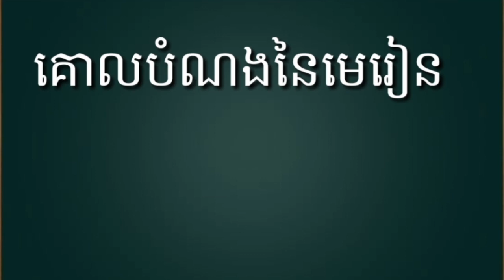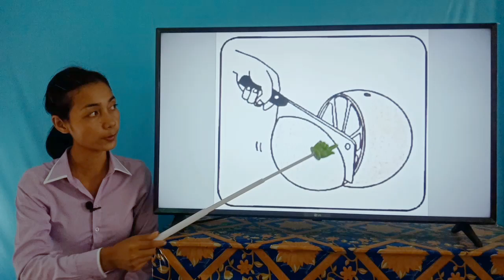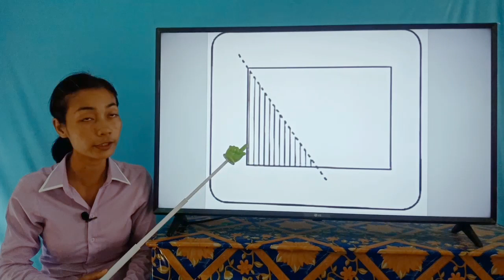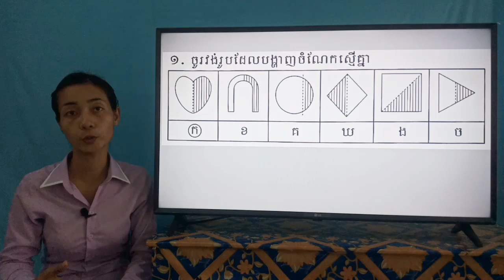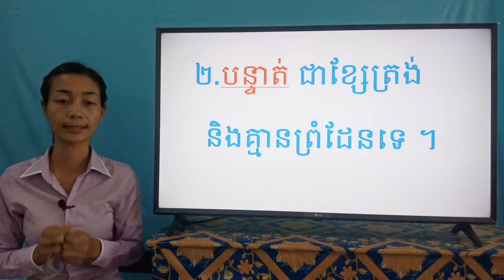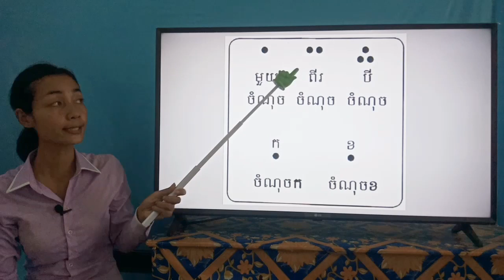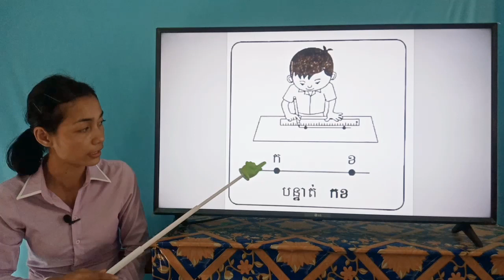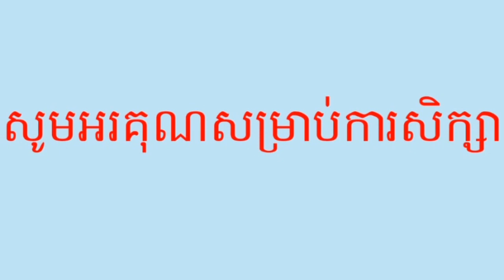21-3_ថ្នាក់ទី1-គណិតវិទ្យា-ចំណុចនិងបន្ទាត់-ទំព័រ48-25052020-joseph central school